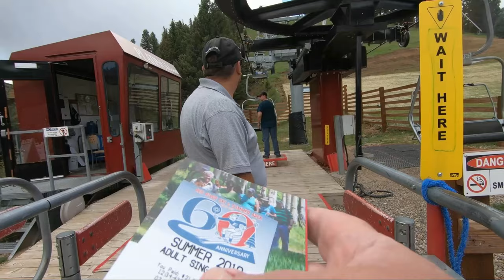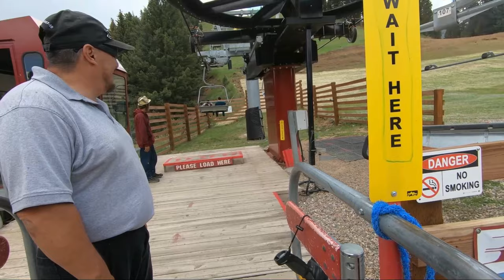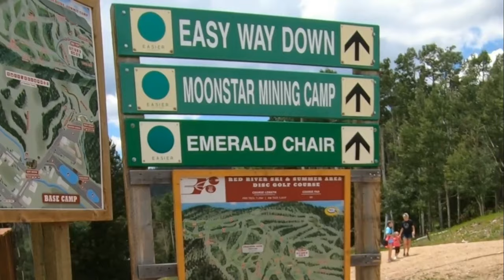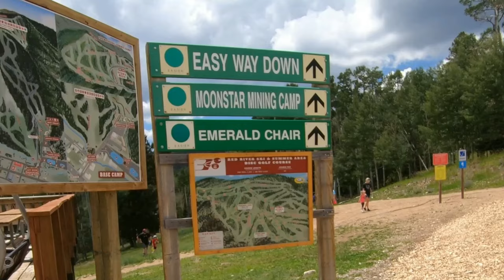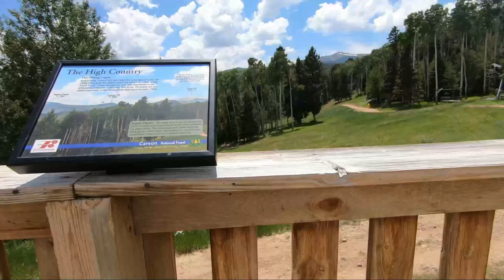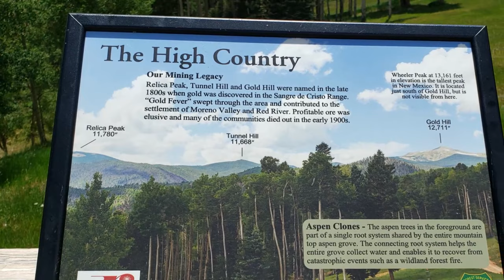Let's Get High | Rocky Mountain High | Red River New Mexico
Wanna get high?  Rocky Mountain High in Red River New Mexico!  If so, let's get high together!  Up up and away we go up the side of the mountain on a ski lift.  Standing high on the mountain looking down on the town of Red River New Mexico.  Ski slopes in the summer are beautiful with all the lush grass and green trees.  Red river is one of the best hot spots in New Mexico and offers year round fun.  I hope you all enjoy our little trip up the ski slope on the lift.  Many more videos can be found on our other channel,
If you enjoyed our video, check out all of our videos. Oh, another thing, ring the little bell to receive notifications when we release new videos.